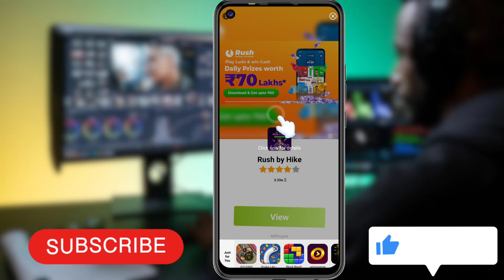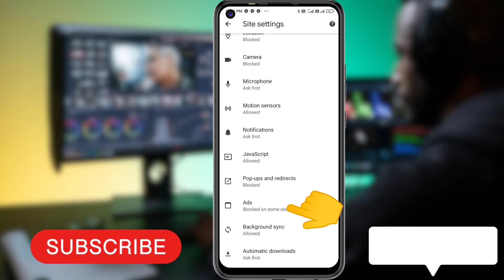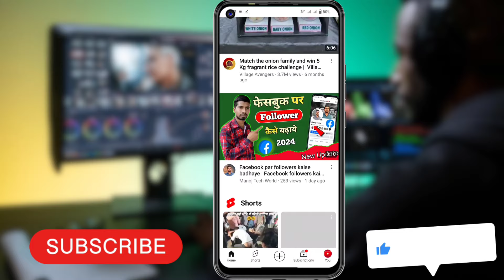Mobile display pe ADS ko band kaise karen 2024 | मोबाइल पर Ads आना बंद कैसे करें | Ads ko band kare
Mobile display pe ADS ko band kaise karen 2024 | मोबाइल पर Ads आना बंद कैसे करें | Ads ko band

Realme Redmi Mobile Display Ads Ko Kaise Band Kare 2022 😱 | Mobile Screen Ads Ko Kaise Band Kare

Mobile par ads ko band kaise karen 2024 | मोबाइल पर ऐड आना कैसे बंद करें | How to stop mobile Ads

Mobile Mein Display Ads Ko Kaise Band Kare 2024 | Mobile Full Screen Ads Ko Kaise Band Kare 2024

Google Ads
Android Tricks
Bina App Ke Mobile Home Screen Ads Ko Kaise Band Kare 2022
How To Block Mobile Display Ads Without App 2024
Bina App Ke Mobile Ads Ko Kaise Block Kare 2024
Mobile Display Ads Ko Block Kaise Kare Bina App Ke 2024
How To Do Stop Mobile Display Ads On Android 2024
Kishi Bhi Mobile Ka Display Ads Ko Kaise Band Kare
Kishi Bhi Mobile Ka Auto Display Ads Ko Kaise Band Kare 2023
ads kaise band karne
mobile me add kaise band karne
mobile add stop
mobile par aane wale ads kaise band kare
mobile par Ads aana kaise band kare
ads ko kaise band kare
Mobile Home Screen Ads Kaise Band Kare

Your other search Queries:-
Realme Redmi Mobile Display Ads Ko Kaise Band Kare
Realme Mobile Display Ads Ko Kaise Block Karen
Redmi Mobile Display Ads Ko Kaise Band Kare
Realme Mobile Screen Ads Ko Kaise Band Kare 2024
How To Stop Display Ads On Mobile
How To Stop Mobile Ads In Hindi
Ads Blocker
Mobile Display Par Ads Ko Kaise Band Karen
Mobile Home Screen Ads Ko Kaise Hataye
Phone Display Ads Ko Kaise Band Kare 2024
Mobile Display Ads Ko Kaise Off Kare 2024 Me
Ads Ko Kaise Stopped Karen
Home Screen Ads Ko Kaise Block Karen Mobile Display Par Aa Rahe Ads Ko Kaise Band Karen
Mobile Display Prachar Ko Kaise Band Karen
Mobile Display Pop Up Ads Ko Kaise Band Kare 2024 Me
Android Home Screen Ads Problem Solution In Hindi 2024
Display Ad Problem Solution
How To Solve Display Ads Problem On Android Device
Solve Auto Ads Problem Solution In Any Android Device